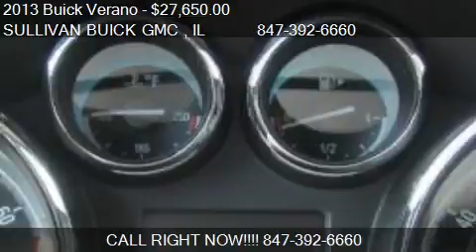2013 Buick Verano Leather Group - for sale in ARLINGTON HEIG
Come test drive this 2013 Buick Verano Leather Group for sale in ARLINGTON HEIGHTS , IL.